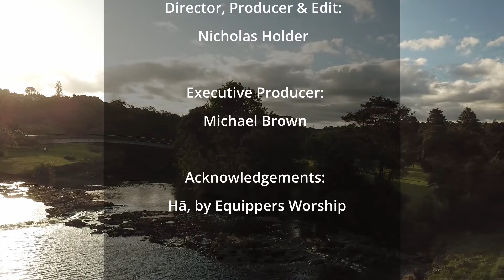A Colonialist Agenda? - Episode 1 | Colonisation, Christianity and the Treaty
Was missionary activity in 1800s New Zealand an intentional bridgehead for colonisation? Andrew Urquhart speaks to leading historians who unpack evidence to the contrary – that missionaries were actively trying to protect Māori sovereignty and culture.

CCLI: 7205368